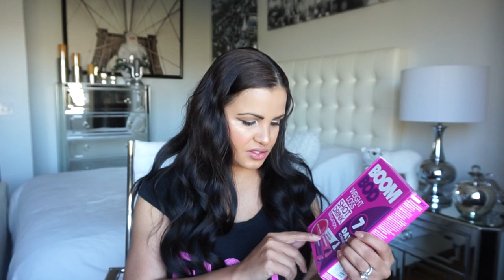Paula Forrest's (@fitfashionistarocks) Secret Tool for Weight Loss!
Brand collaborator Paula Forrest shared her honest Boombod experience on her own Youtube Channel, and we just had to share it with you! Watch the video to hear all about her review, and how she uses Boombod to help curb her cravings!

​*The views expressed above are the opinion of Boombod Customers, and paid brand collaborator partnerships with Boombod. Boombod does not endorse these views, nor should they be regarded as health claims or medical advice. *Results may vary person to person

* Glucomannan contributes to weight loss when used with an energy restricted diet. This beneficial effect is obtained with a daily intake of 3g of Glucomannan in 3 doses of 1g each together with 1-2 glasses of water before meals. Glucomannan is the only active ingredient that has been recognised by the European Food Safety Authority (EFSA) in relation to weight loss.